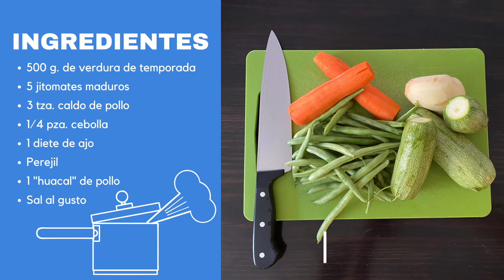Menos calorías en tus preparaciones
Cómo cocinar platillos con pocas calorías y buena calidad nutrimental.